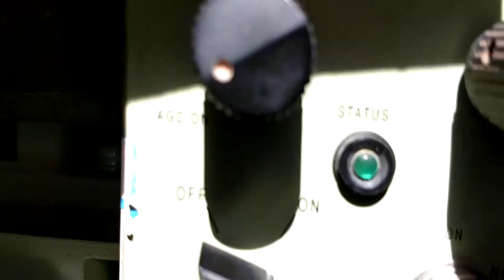LAV-25 Ride Along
My brother whos in the Marines took me for a ride in a LAV.